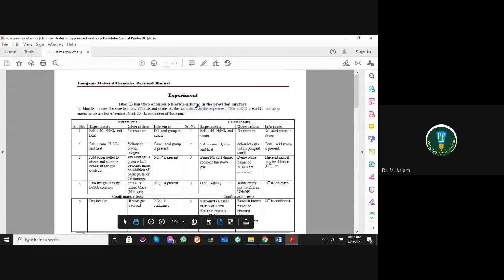Estimation of anion (chloride-nitrate) in the provided mixture